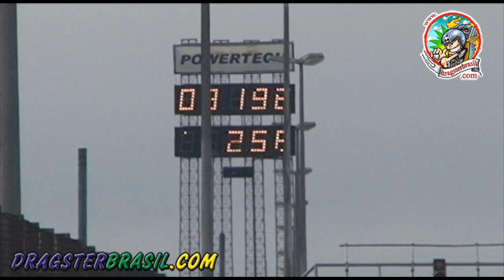19 Festival Brasileiro Arrancada - Equipe Los Hermanos - Caravan TS e Santa Matilde XTM